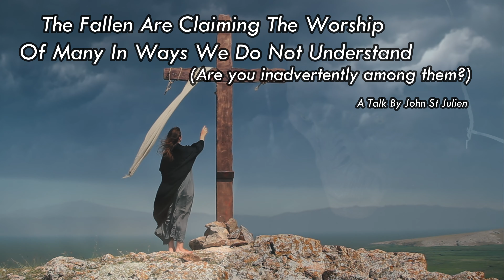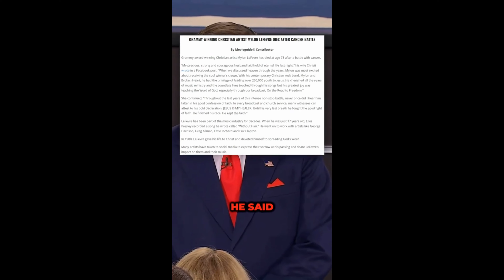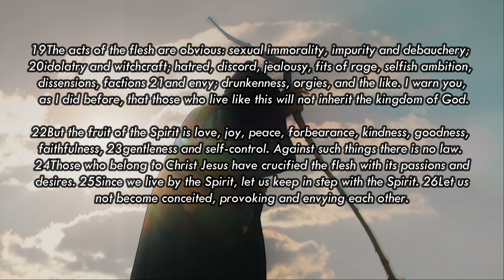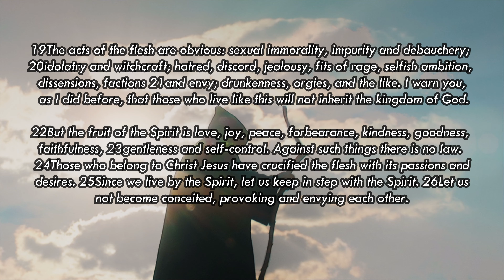The Devil Needs Your Worship, & They Are Deceiving Millions Of You Into Providing It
he Devil Needs Your Worship, & They Are Deceiving Millions Of You Into Providing It. The Worship Of Self, Is The Well From Which Satan Draws His Greatest Strength. Many Are Being Deceived Into Worshipping The Fallen... we think this means we must worship a pentagram or kneel before a horned creature, but it is the worship of self where Satan draws his greatest strength.

00:00 Introduction
02:22 Satans need for worship
04:40 Self worship spiral
08:03 No man attains Christ, Christ Attains man
10:40 Satan needs the masses
14:28 Hedonism disguised as freedom
17:29 The dying child and my fallen mind
19:59 Satan needs you to worship self
23:28 Self inquiry... Christs love, beyond mind, me and thought
28:01 No thought, not self, not satan